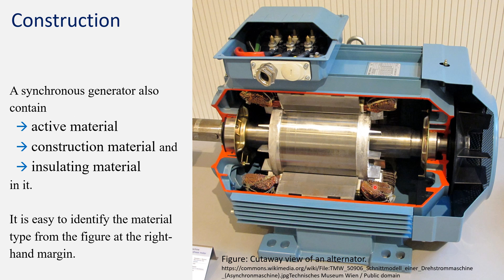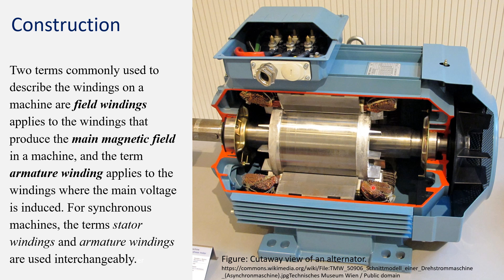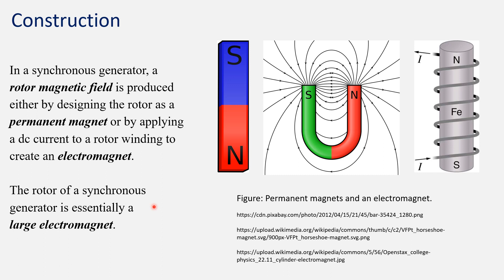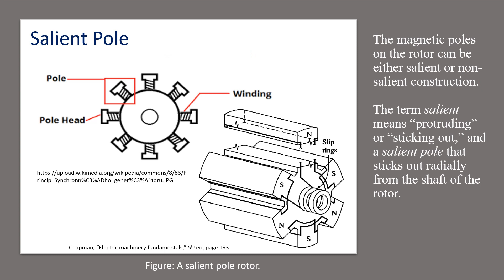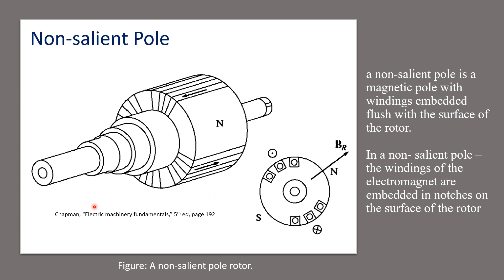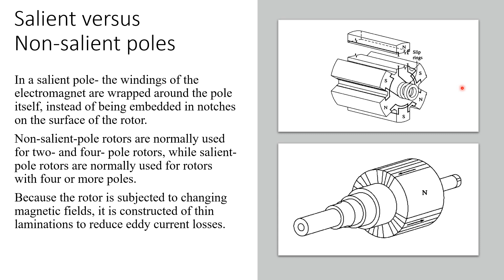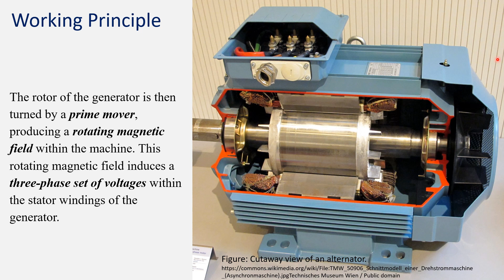Synchronous Generator in Bengali: Part-2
The video introduces a  a synchronous generator/alternator from the beginning. This video is intended to help those who want to know about a a synchronous generator/alternator in detail. This part contains constructional feature of an alternator. The total tutorial contains several parts whereas this video is the second part (Part-2).